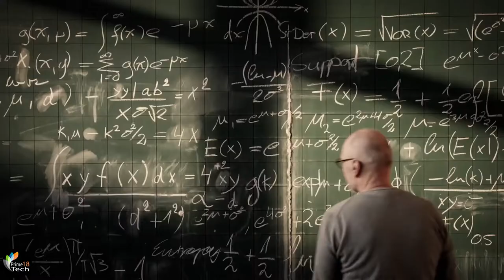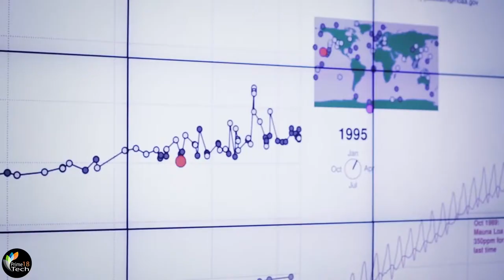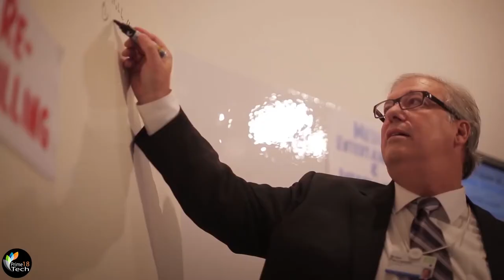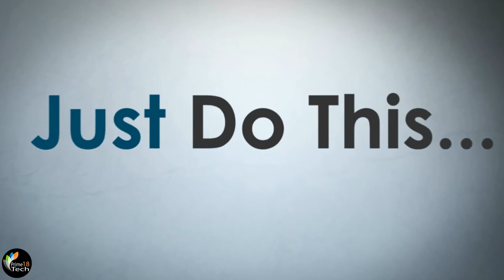The New Vision for Education System | World Economic Forum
How do we educate the young to deal with the uncertainties of modern life and take ownership of their own future?

world economic forum,WEF,Davos,Education system,Corporate placement,Scope of Education system in India,davos,economy,world economic forum 2018,world economic forum 2018 meeting,wef,wef 2018